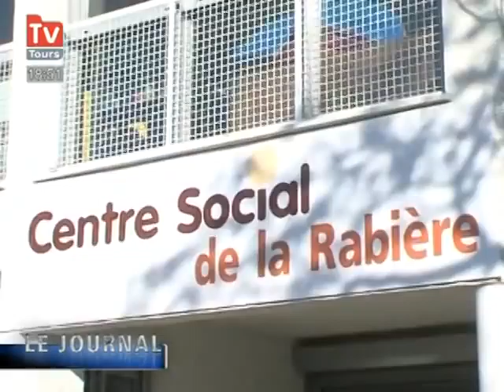Régionales : Benoît Hamon soutient François Bonneau (Tour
Le porte-parole du parti socialiste et le président sortant du Conseil régional se sont rendus aujourd'hui dans la quartier de la Rabière à Joué-Lès-Tours. (DROITS RESERVES . Pour toute exploitation sur TV, web, mobile, aller